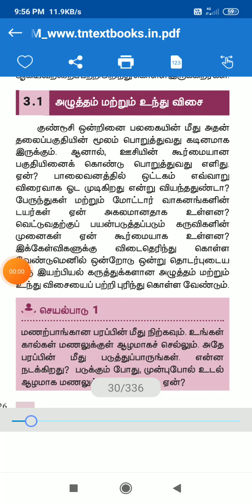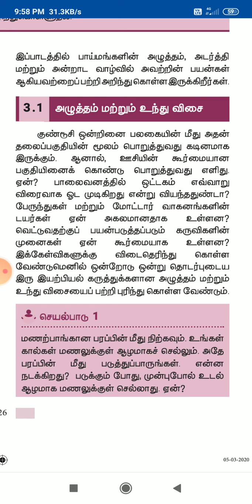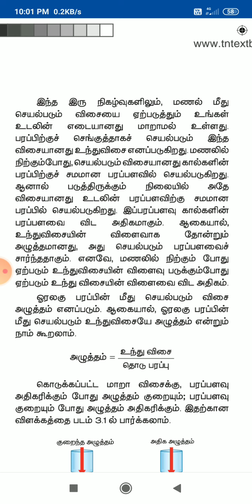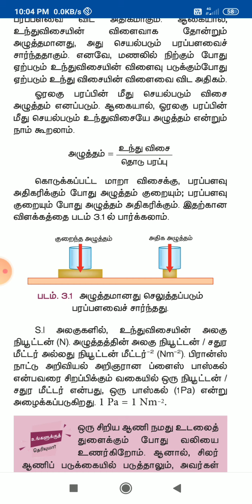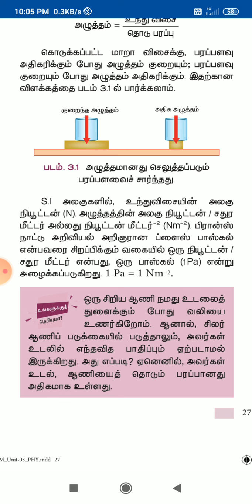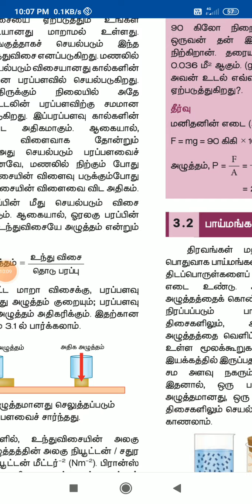9th P/C TM Unit 3 Video 2 (09.01.2021) by RMI.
9th P/C TM Unit 3 Video 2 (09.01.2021) by RMI.